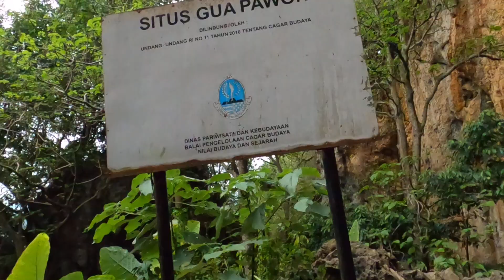GOA PAWON PADALARANG ADA KERANGKA MANUSIA PURBA DI DALAM NYA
GOA PAWON PADALARANG
ADA KERANGKA MANUSIA PURBA DI DALAM NYA